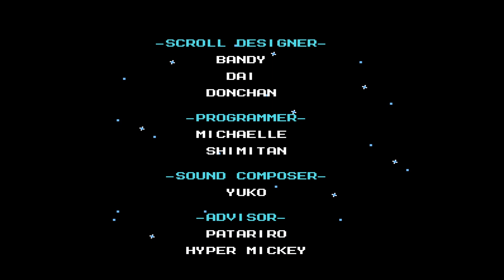MMLC-Rockman 6: Shijou Saidai no Tatakai!! - Main Story - Dr. Wily Finale